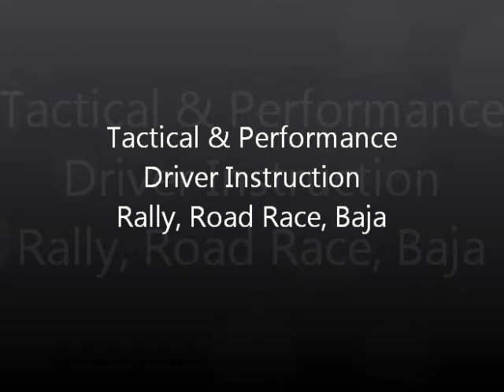Drive Reel Movie.wmv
Personal Driver Reel - Tactical and Performance Driving Instruction, Rally, Baja, Road Race